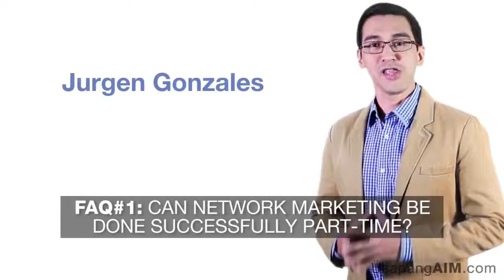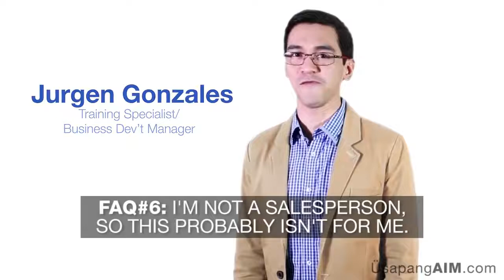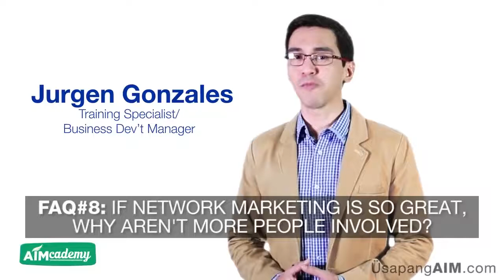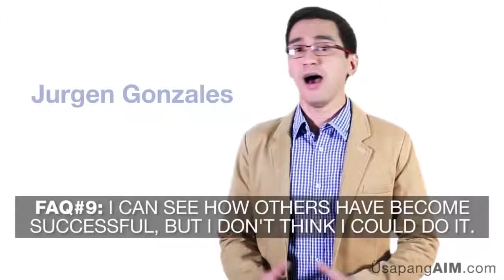How Sir Jurgen Gonzales Answers Questions from Distributors